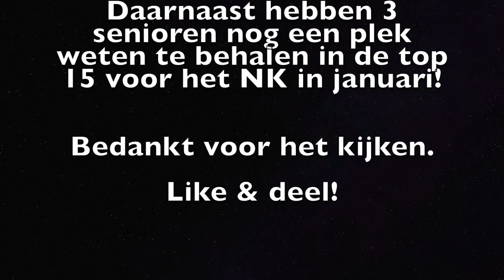Runner up NK 2018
In het weekend van 15 en 16 december waren de laatste voorrondes voor het NK in januari met vervolgens ook de runner-up kampioenschappen. In deze video zie je hoe de dagen zo'n beetje zijn verlopen voor Liberté.

Veel kijkplezier!